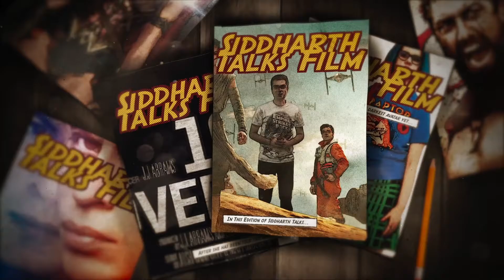Sid Talks Film Episode 14 Promo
In the next edition of Sid Talks Film from Red Hen Productions we present a special AskSTF edition from our MovieHall where we answer your questions related to all things film & TV whilst also recommending a FilmOfTheWeek...

Red Hen Productions
Director by: Frederick D Stephenson
Produced by: Siddharth Joshi
Written by Siddharth Joshi